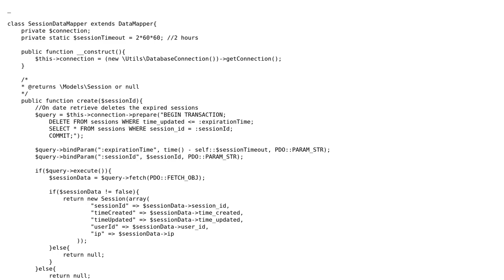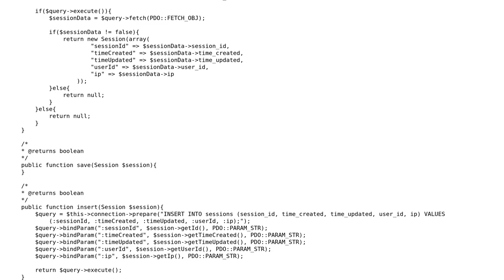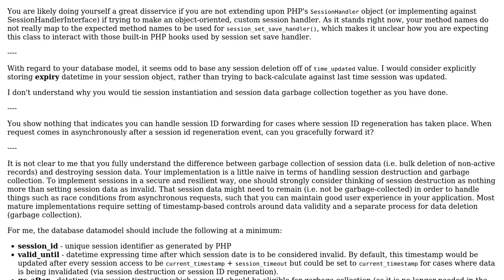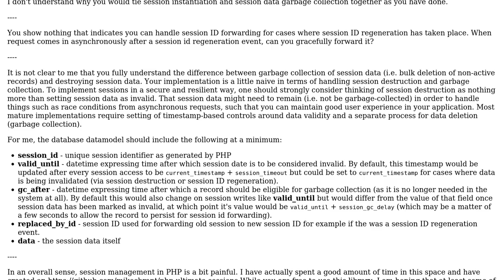Code Review: Session Control (2 Solutions!!)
Code Review: Session Control

With thanks & praise to God, and with thanks to the many people who have made this project possible! | Content (except music & images) licensed under CC BY-SA | Music | Images & others | With thanks to user tim user Phrancis user Mike Brant user Daniel Oliveira and the Stack Exchange Network Trademarks are property of their respective owners. You are responsible for your own actions.